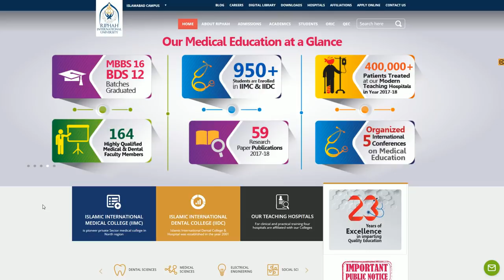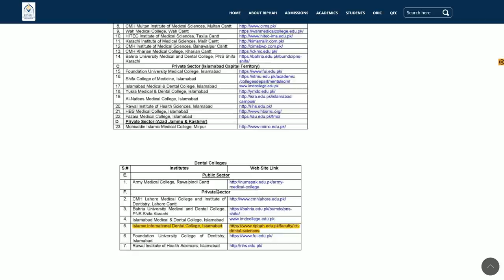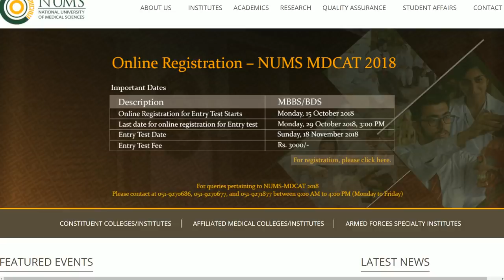Dual Admission Policy for MBBS/BDS 2018 !! Islamic International Medical College Rwp